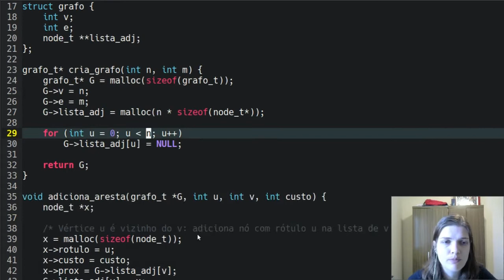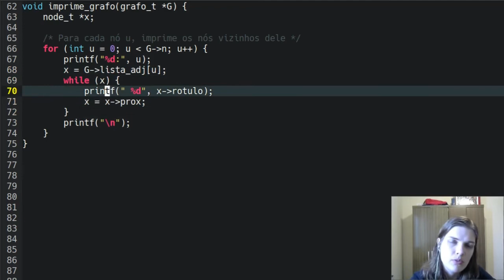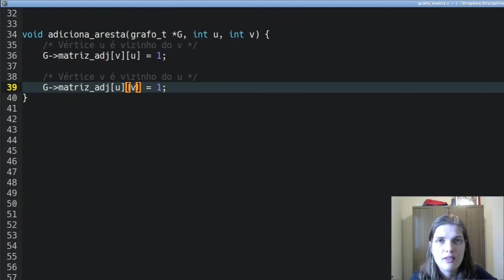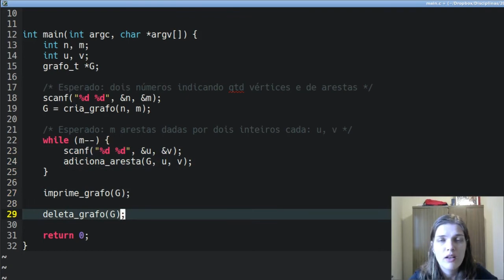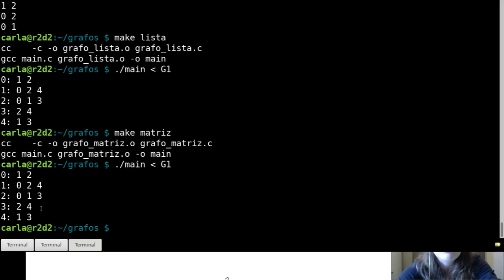Representação de grafos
Sobre como representar um grafo computacionalmente e alguns possíveis códigos em linguagem C.

Peço desculpas pelos barulhos do teclado...